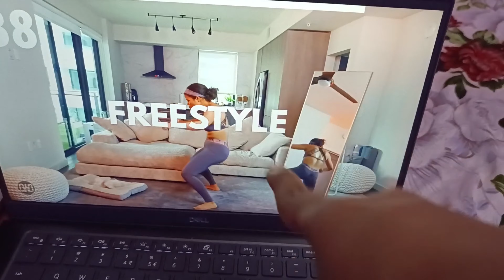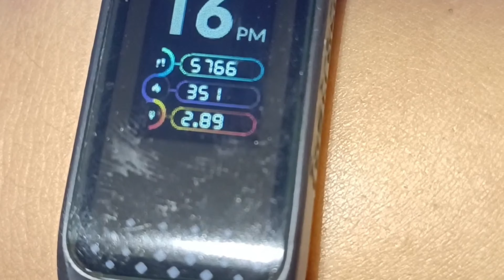I tried growwithjo 10,000 step walking workout *worth it?*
I am in a road of transformation and trying new things. Trying different workout is my first project.
 Few days back I tried walking 10000 steps daily for a whole week. but this time I will be completing 10000 step in just  65 min through growwithjo 10000 steps walking workout.

This video is just a demo of whether I will be able to complete  10,000  steps in 65 minutes or not.
To know the details  and result please watch this video .

Jyoti